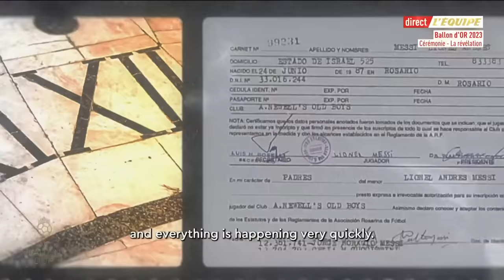Ballon d'Or 2023 - "Messi is Infinity" : Le mini-film dédié au 8e trophée de l'Argentin